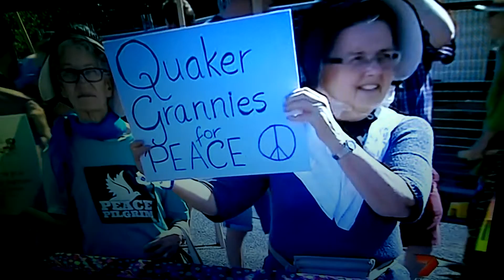CH7news coverage 16 July | Peace Convergence 2015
Kate Cardwell is the reporter.  Thanks Kate.